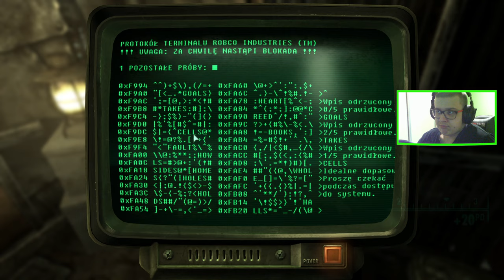FALLOUT 3 : 03 : MEGATONA